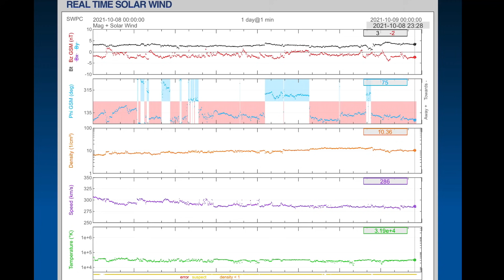SNOW STORM United States / Western Canada COLD / Earthquake Australia / C-Class Solar Flare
October 8, 2021
SNOW STORM United States / Western Canada COLD / Australia earthquakes / C-Class

5 Day not so normal World Weather forecast. Plus a look at spaceweather for today.
The Morning D.E.W. Store